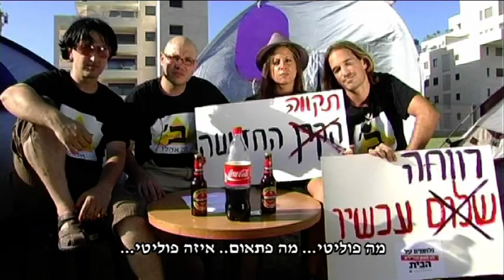מובילי המהפכה בשיר והשופט העליון מפנה את מגרון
מהדורת השבט 106 עם האנשים מאחורי הקלעים של מחאת האוהלים, השרים על התוכנית המקורית והתפניות המבלבלות מימין. השופט העליון אברהם צדק מסביר שיש לאכוף את החוק על כולם, בתנאי שהם יהודים.